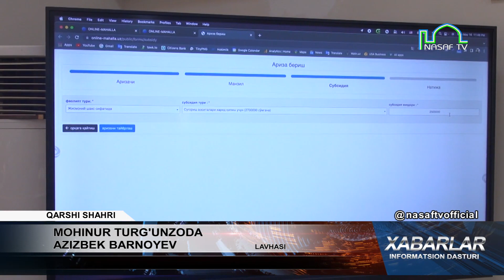HOKIM YORDAMCHILARIGA SERTIFIKATLAR TOPSHIRILDI